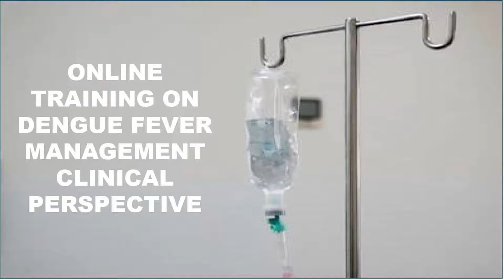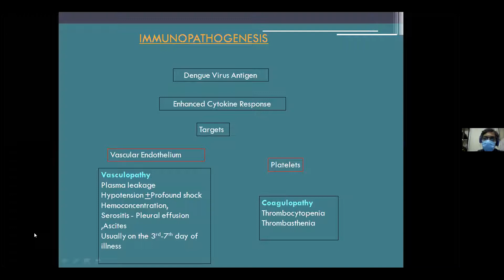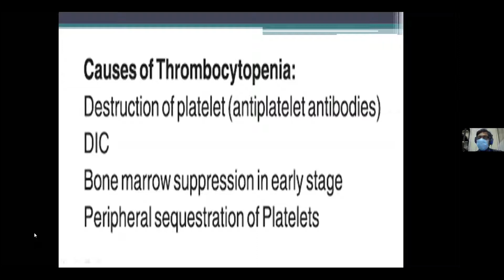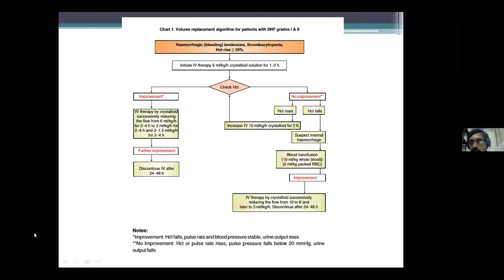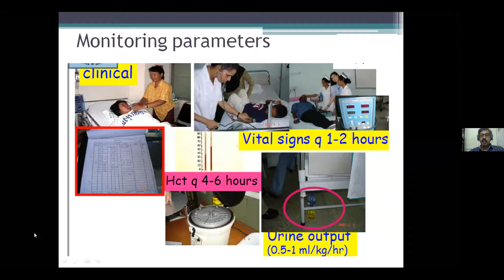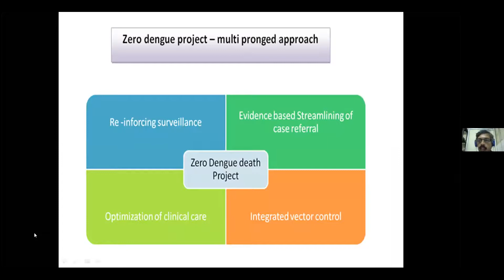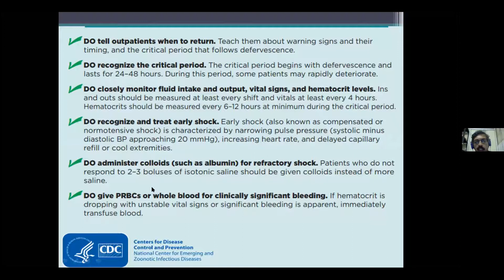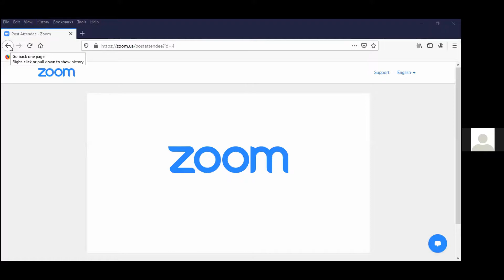Online training on Management of Dengue Fever - Clinical Perspective